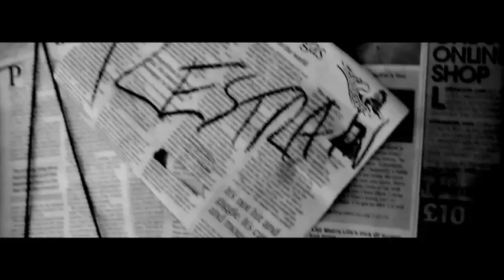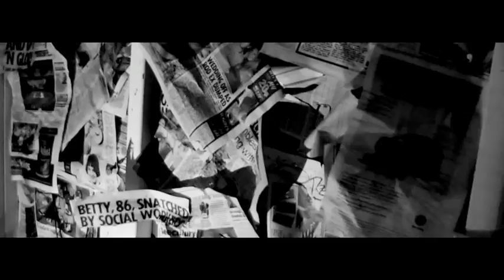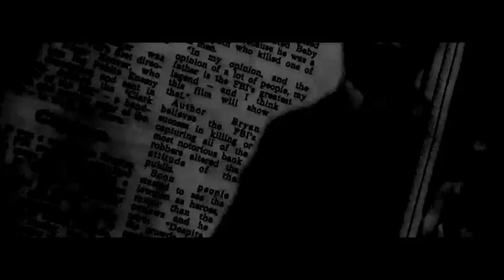Between the screams - Our last days on earth Official Video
PLEASE HELP KEEP OUR VIDEO IN ROTATION ON SCUZZ!!
Between the screams - Our last days on earth Official Video, Taken form the debut album available now on Basick records